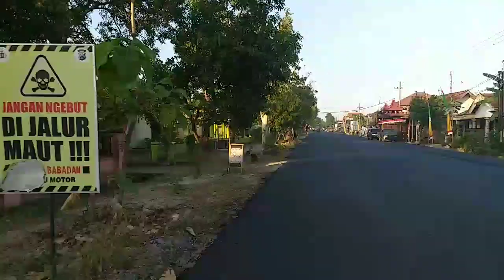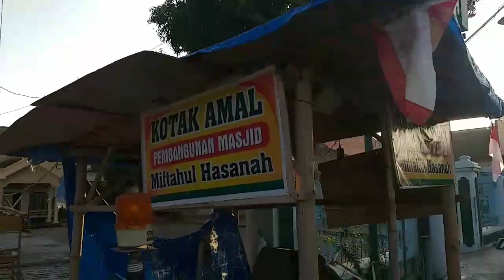Gowes Dijalan Ponorgo Madiun